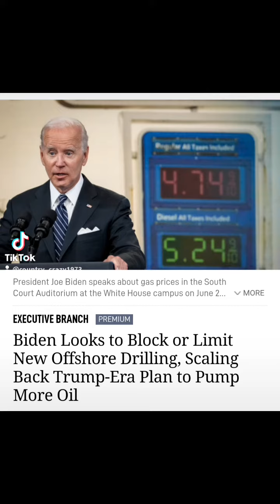the president does have control of the gas prices